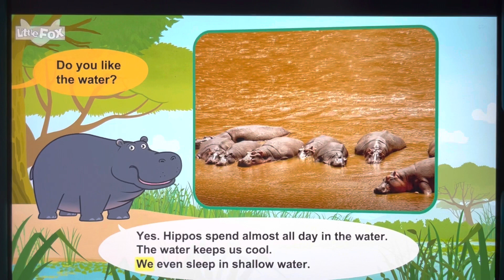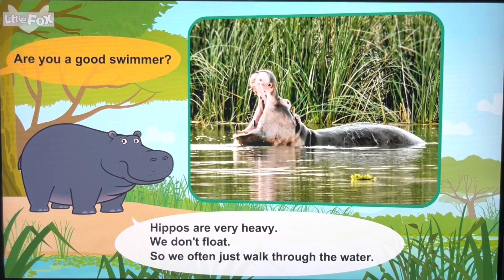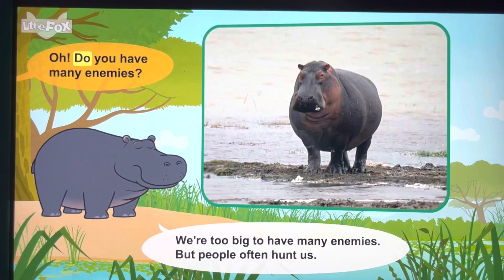Meet the Animals | Hippopotamus | Mammals | Stories for Kindergarten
Hippopotamus are Mammals We lives in Africa.
English (auto-generated)
Animal Stories | Meet the Animals | Little Fox
0:33 Where do you live?
0:45 Do you like the water?
1:02 Are You Good?
1:20 What do you eat?
1:37 You Have Huge?
2:01 Oh! Do you have many enemies?
2:28 Bye, Hippopotamus!
33 videos
Chapters